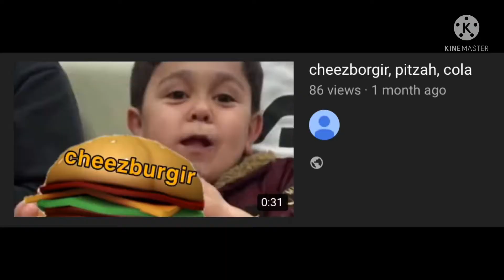Hive Skywars but with NO Armor (Memes)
Hello! I’m back, now i’ll upload more.. I PROMISE

Minecraft IGN : HandGaming8363
Title : Minecraft Hive but with NO Armor (Memes)